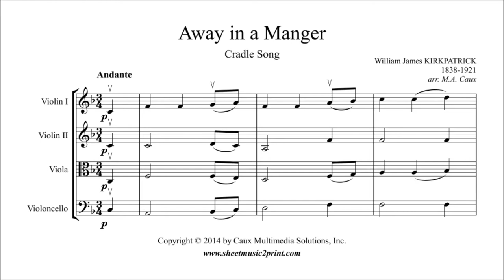Kirkpatrick : Away in a Manger - String Quartet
William James KIRKPATRICK (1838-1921) : Away in a Manger
Pdf sheet music download for easy string quartet by Sheetmusic2print.com